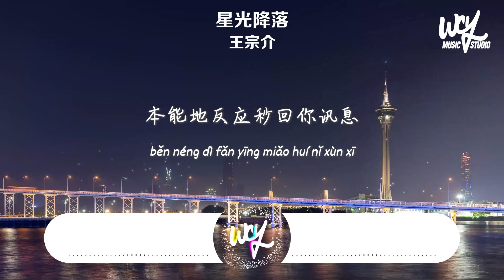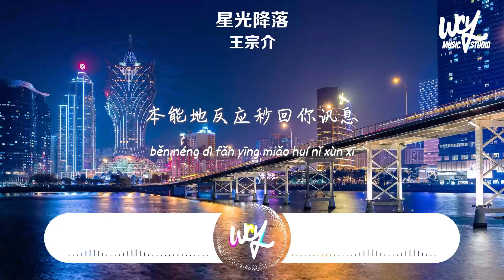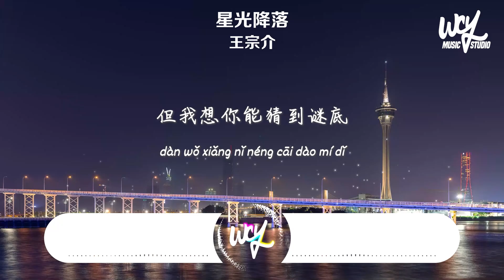王宗介 - 星光降落「星光降落在你的眼底，我也順勢跌進你眼睛」【動態歌詞/pīn yīn gē cí】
❖关注 ：王宗介

作詞 : 未子夫
作曲 : 黃愚人
編曲 : 謝宇倫
制作人 : 黃嘉雯Wenasa/歐中建/鄭翰文/沈炳@Flowsixteen

星光降落在你的眼底
我也順勢跌進你眼睛
悶熱的夏季甜蜜去了冰
微風傳遞溫柔的呼吸
星星為我寄出匿名信
但我想你能猜到謎底
將浪漫驚喜折進紙飛機
飛向未來蔚藍的天際
偷聽風箏與風的秘密
註定海豚與海的奇遇
但是我和你還要幾星期
才能牽手漫遊四季
愛情的戀習題無論誰解析
用真心落筆是永恒定律
本能地反應秒回你訊息
做你唯一不做之一iwantyoubaby

配唱制作人 : 黃嘉雯Wenasa
混音 : 劉鑫磊
母帶師 : 劉鑫磊
錄音師 : 董明宇
錄音室 : C02 Studio
監制 : 黃嘉雯Wenasa/成若穎
藝人統籌 : 黃誌楠/黎婧@Flowsixteen
封面設計 : Zisswn
音樂項目總監 : 宮尹琳Rainie
總企劃 : 陳鈺彬/李佳琦Kerr
企劃 : 熱客工作室 Hot Cake Studio
OP : 熱客工作室 Hot Cake Studio
SP : 熱客工作室 Hot Cake Studio
發行 : 銀河方舟 StarNation

➸Wechat：wcymusicstudio